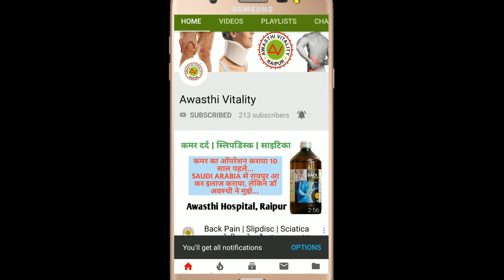Jalaun (UP) जो चल नहीं केवल दवाओं से आज सब कार्य कर लेता है...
New Rajendra Nagar, Near Medishine Hospital